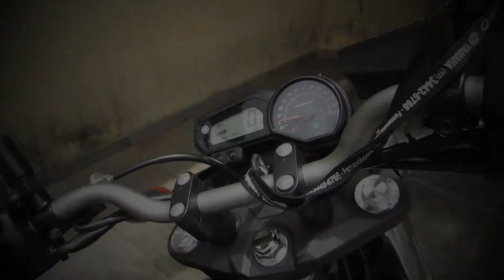Yamaha XJ6N | Apresentando a "Criança Terrível"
Moto: Yamaha XJ6N 2012